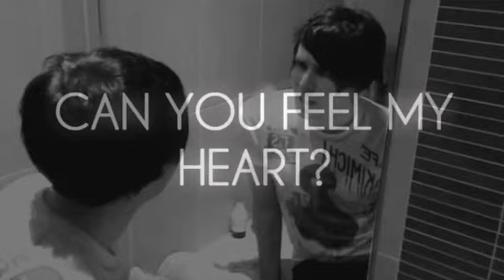"Can You Feel My Heart" // phan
Fan video of "Can You Feel My Heart" by Bring Me the Horizon.okay. I can explain why this video is here. this video was really fun to make and has a lot of hard work😪 put into it so no harsh comments😠😤maybe more video edits in the future.
The music used is for creative purposes only and all terms and copyrights go to bring me the horizon